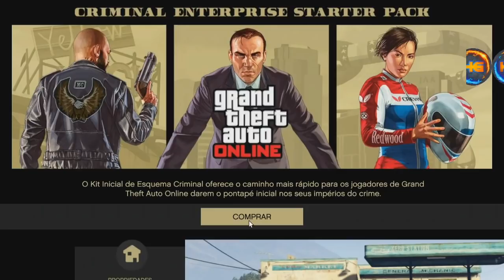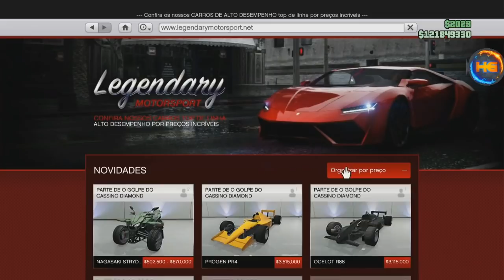**NOVO SOLO** 3 SOLUÇÕES PARA O MELHOR GLITCH DO MOMENTO!! GTA V ONLINE SEJA UM BILIONARIO XB1&PS4